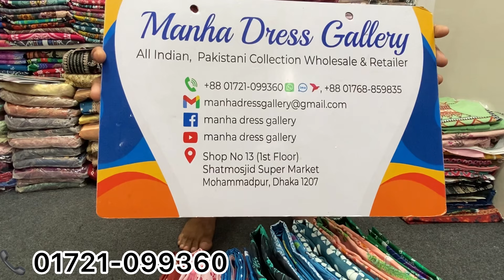New Luxzary Premium Zum Zum Swiss Lawn Collection 2024 | Eid Collection